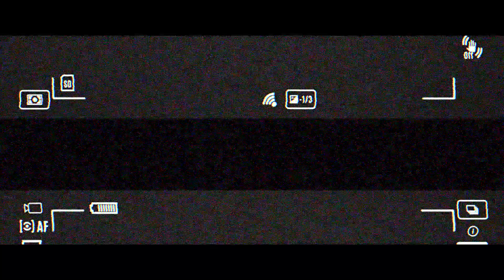신체모음.zip(2022) 그것이 알고싶다 특별 영상 [김민석·김채은 주연 공포영화, 6개의 신체 조각이 모이면 하나의 공포가 깨어난다][2023-08-30 개봉]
신체모음.zip(Body Parts)

“마지막 조각은 바로 너야”

사이비 종교 단체를 잠입 취재하는 막내 기자 ‘시경’.
특별한 의식에 초대받아 참여하게 되고, 교인들은 차례대로 소원을 빌고 제물을 바친다.
드디어 ‘시경’의 차례가 된 순간,
제물이 바로 신체 조각이란 사실을 깨닫고 충격에 휩싸이게 되는데…

눈, 코, 입… 각 신체 조각에 얽힌 6개의 이야기!
모든 신체가 모이면 날것의 공포가 깨어난다!